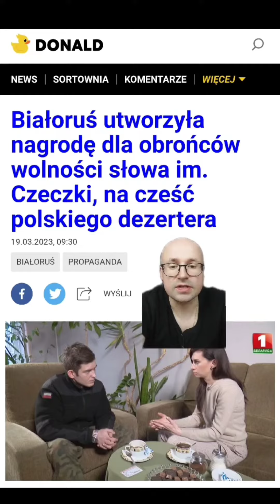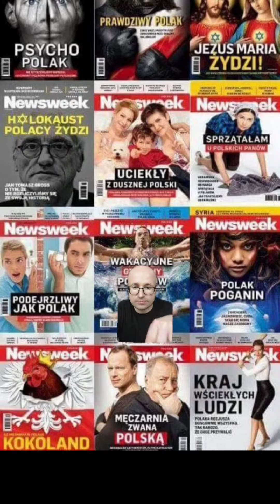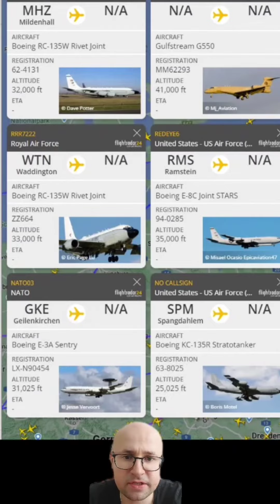Który Putin to prawdziwy Putin? Prasówka z 22.03.2023